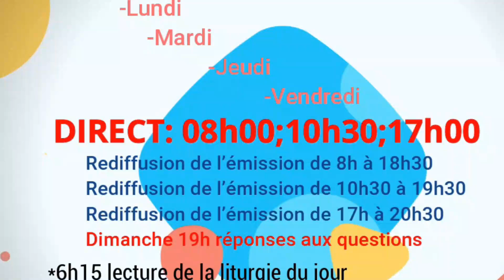L'unité de l'Eglise